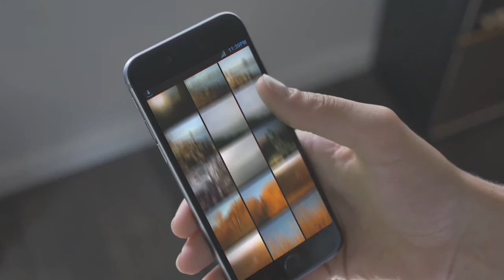mohamed alaa ezzat VFX Compositing Showreel